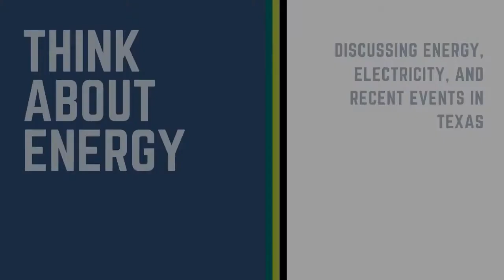Part 1: Understanding What Went Wrong in Texas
Bill desRosiers had the opportunity to interview Jude Clemente, Principal at JTC Energy Research Associates, LLC and Forbes writer, and Pat Henderson, Director of Regulatory Affairs at the Marcellus Shale Coalition about energy, electricity, and recent events that happened with Texas’ ERCOT power grid. In Part 1 of this interview series, we examine what actually happened in Texas as it relates to their brownouts and blackouts. It was clear that the extreme weather caused failures across all aspects of the Texas power systems including pipelines, power plants, coal, nuclear, and wind.